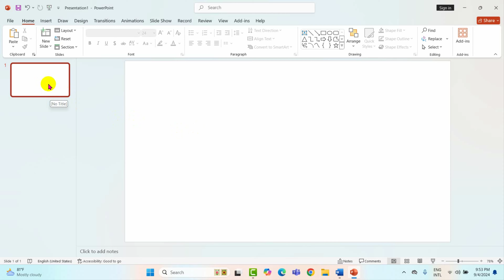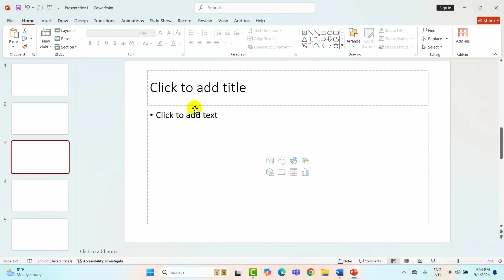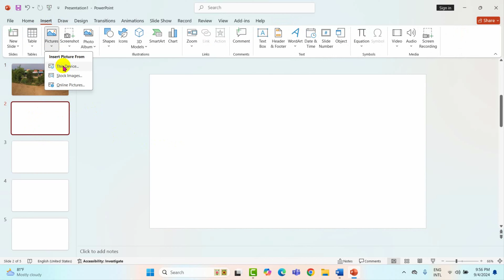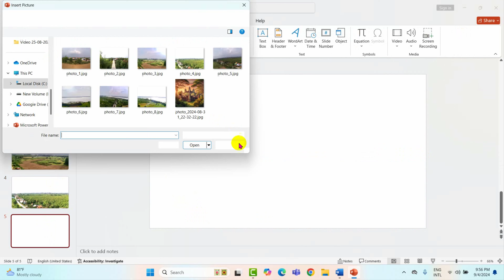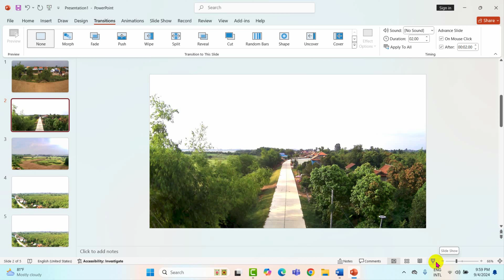របៀបកំណត់រយៈពេលស្លាយនៅលើ PowerPoint | How to set the time duration between slide on PowerPoint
Sharing knowledge about computer skills like AutoCAD, Microsoft Word, Excel, and PowerPoint.

សូមអរគុណ!

Facebook Profile Khim Kosal
Here's is the link for your my Facebook Profile :
Here's is the link for your my Facebook Page :
ឃីម កុសល KHIM KOSAL
Here's is the link for your my Facebook Page Mr.KO

7.How to Install BetterWMF 2010 និង Copy រូបភាពពី AutoCAD ទៅដាក់ក្នុង Word
9.How to find your Windows Device ID or Machine ID in Registry Editor
10.Autodesk Robot Structural Analysis Professional 2021 Designing of 10 Stories residential building
14.How to fix your Windows License will expire soon windows 10 Pro
17.Windows 10 Show Desktop Icons Hide Desktop Icons Restore Desktop Icons
21.How to print all layout in AutoCAD Plot all layouts from one click in AutoCAD to PDF
22.How to add TubeBuddy on YouTube channel and Free TubeBuddy Chrome Extension
47.How to use Phone as a webcam via USB iVCam Setup Tutorial